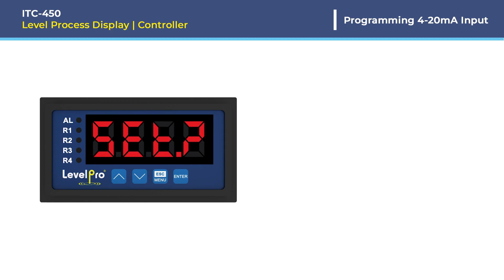ITC-450 4-20mA Input Programming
Follow along and learn about 4-20mA Input Programming on the LevelPro ITC-450 Tank Level Display and Controller.

Features:

Large Bright LED Display
2  Relay + 4-20mA Outputs
Optional NEMA 4X Enclosure
4 Configurable Relays (5 Amp)
Adjustable Display Brightness
Analog Output 4-20mA + 2 Relays
4-Digit LED Display
Sensor Power Supply 24VDC Output
RS-485 (Modbus RTU)